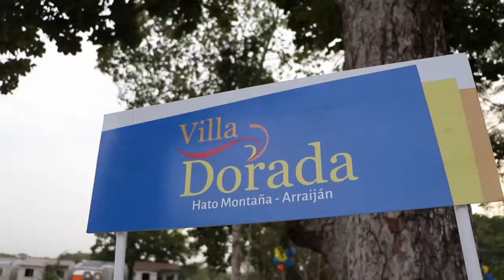OPEN HOUSE VILLA DORADA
Inauguración de la Casa Modelo...